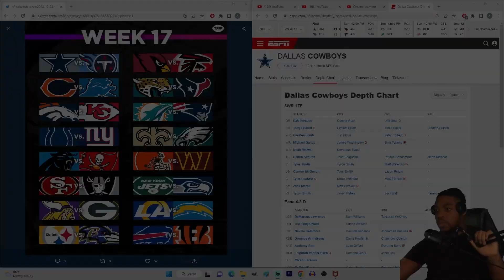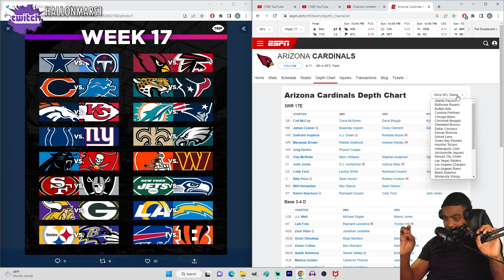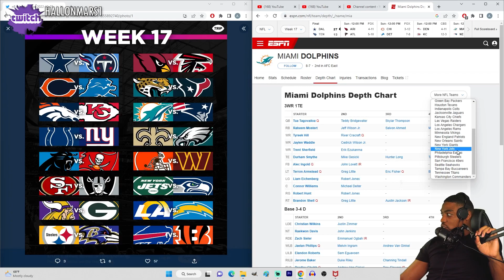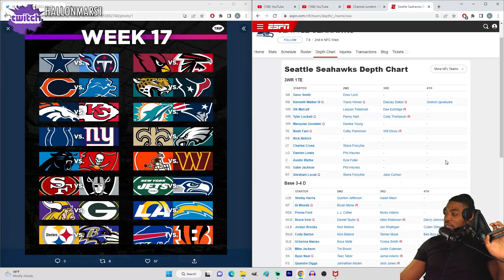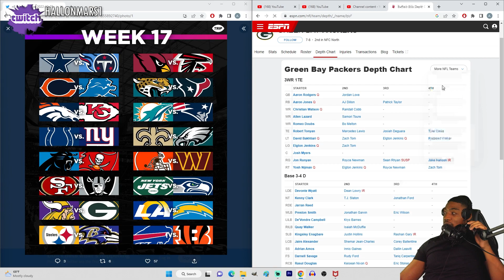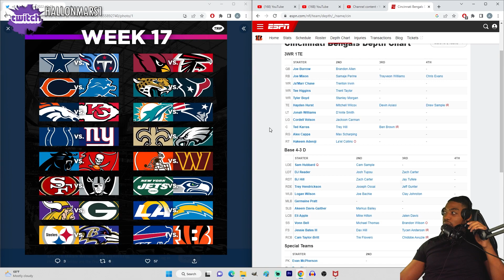Week 17 Predictions | NFL 2022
VOTD 12/30
"I will instruct you and teach you in the way you should go; I will counsel you with my eye upon you.. "